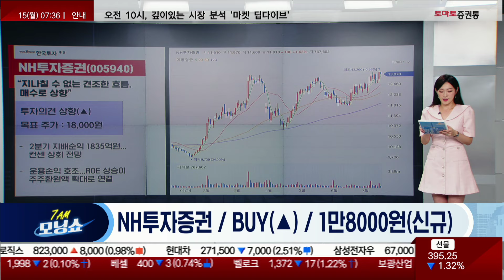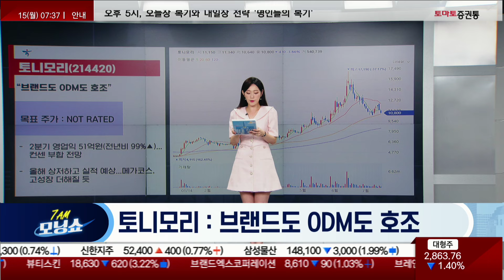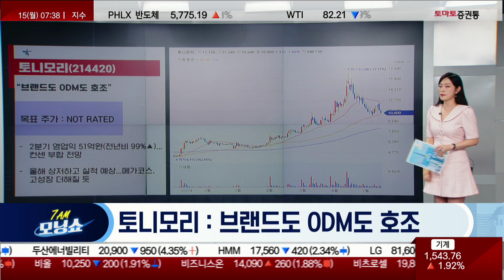아침 장 전 미리 읽는 리포트 : 두산 / NH투자증권 / 토니모리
📌2. 쩜상 회원 등록
 1번 2번 차례대로 진행하면 쩜상 수익률 얻을 특별한 정보와 더불어 선물까지~!